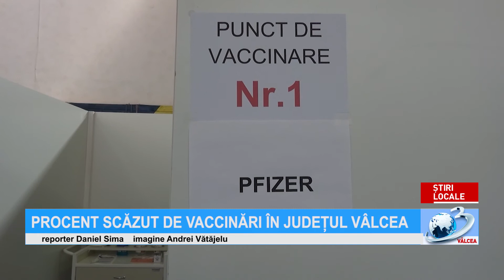PROCENT SCĂZUT DE VACCINĂRI ÎN JUDEȚUL VÂLCEA